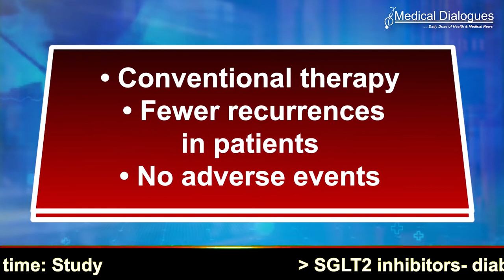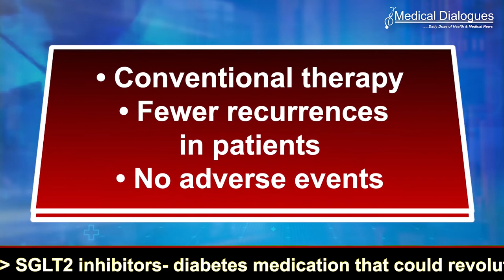Yoga asana reduces syncope recurrences